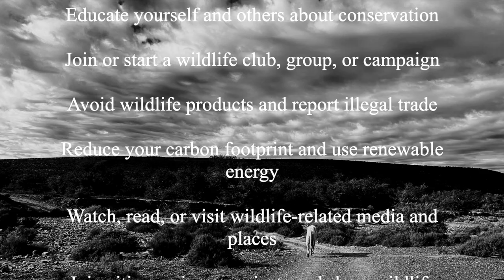Jack Spencer - The Last Lion (Official Music Video)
In April last year I had the privilege to witness wildlife and lions with my own eyes for the first time in my life. It was a life-changing journey that opened my eyes to the beauty and fragility of wildlife. I felt a deep connection with these majestic creatures and their struggle for survival. This experience inspired me to write songs for the first time in English language. Here is the first song I composed after my trip to Africa. It is called „The Last Lion“ and with this song I would like to raise awareness for wildlife conservation. I hope you enjoy it and join me in supporting wildlife protection. Especially a big thanks to the full Team, Rangers and Astrid of the Marketing Team from Sanbona Wildlife Reserve, who gave me the opportunity for this Experience and even more supported me with footage and material for my music video. Just THX THX THX

Cheers Jack 🤙

Research and Inspirations:

Personal talks to Rangers and Wildlife Activists
Thomas, Isabel. Lion vs. Tiger (Animals Head to Head). Chicago, IL: Raintree, 2006
Blewett, Ashley with Daniel Raven-Ellison. Mission: Lion Rescue. Washington D.C.: National Geographic Society, 2014
www. introvertwithitchyfeet.com; 91 Crazy Lion Facts You Won't Believe | Fact Retriever